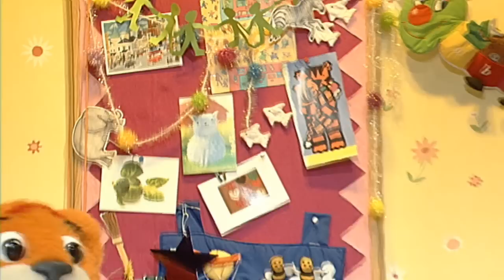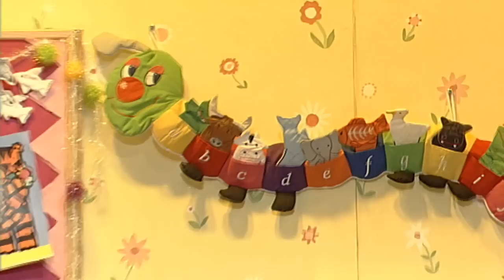The Shiny Show | Weaver | S2E32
The animals try on different types of clothes and do a fashion show.